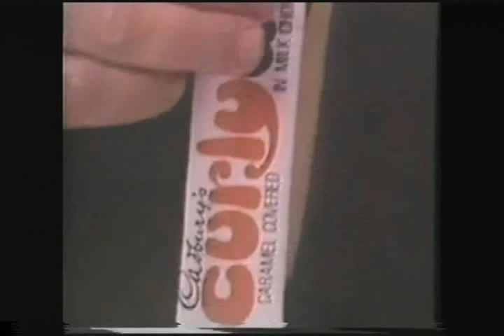Terry Scott Cadbury's Curly Wurly Vintage British TV Commerical'S